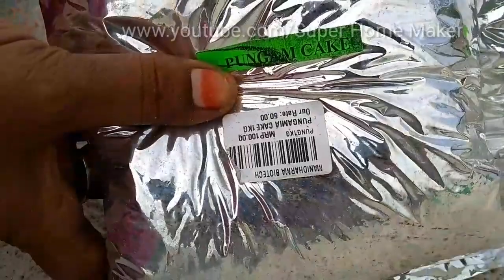Oraganic Magical Fertilizer|தோட்டத்தில் அதிக விளைச்சல் பெற ஆர்கானிக் Magical Fertilizer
Terrace Garden oraganic Magical Fertilizer || மாடித்தோட்டத்தில் அதிக விளைச்சல் பெற ஆர்கானிக் Magical Fertilizer